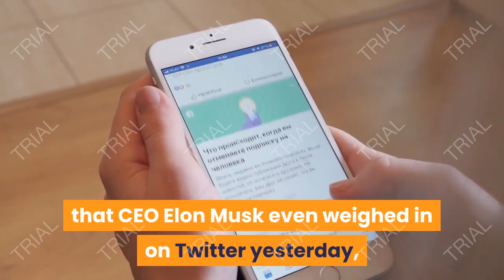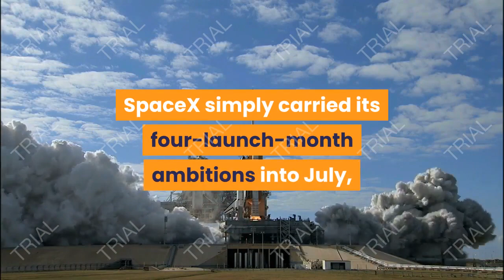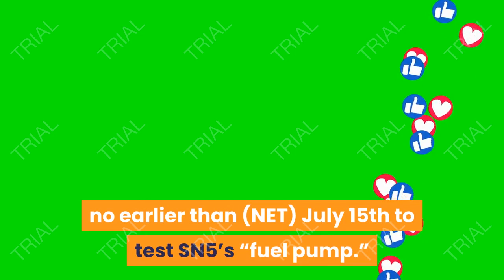spacex hit by back to back falcon 9 and starship rocket delays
SpaceX has been hit by multiple back-to-back Falcon 9 launch and Starship test delays in a period of a few days, ending the company’s second attempt at a potentially record-breaking month.

Originally scheduled to launch no earlier than (NET) June 22nd, give or take, SpaceX’s own Starlink-9 satellite mission kicked off the misfortune and has suffered the most. After SpaceX announced an indefinite delay on July 11th to allow for “more time for checkouts”, Starlink-9 is not expected to launch for several more days at best. On July 13th, SpaceX announced that another summer mission targeting a NET July 14th launch had also been delayed indefinitely to allow teams to inspect the Falcon 9 rocket’s upper stage and potentially replace hardware.